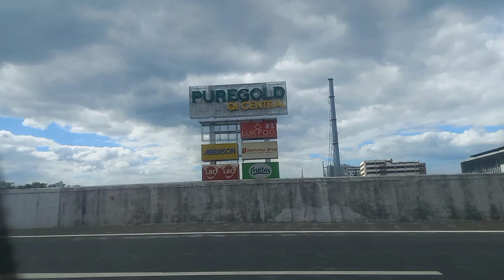A BRIGHT DAY ON SKYWAY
Thank you so much for your time watching. We appreciate it.

No. 480